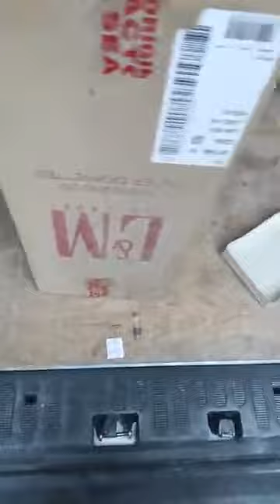3احذية ب100 الف لافار عند تحطيم الاسعار العلمة لابراش بطيمات الشناوة قريب لانام مرحبا